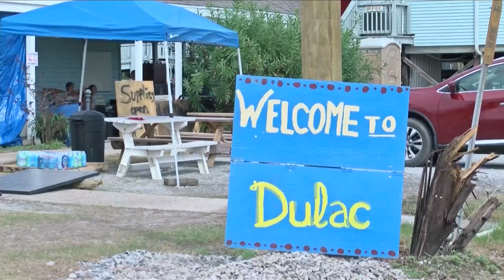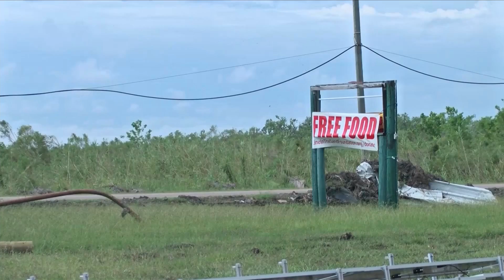Ministries from all over the country come to southern Louisiana to help rebuild after Ida